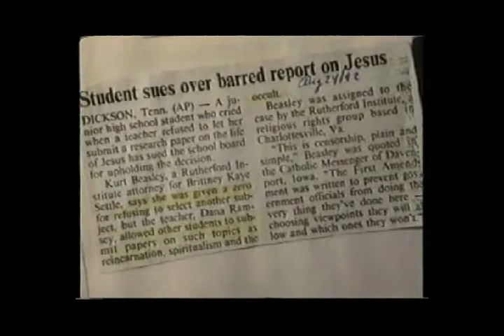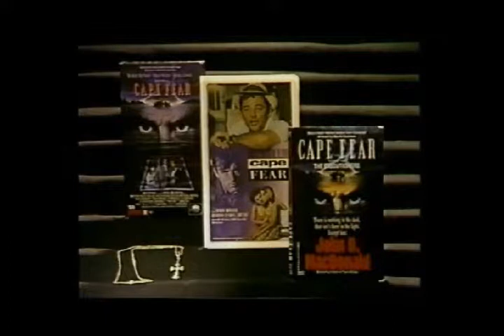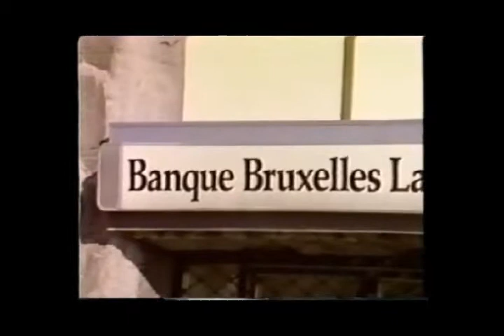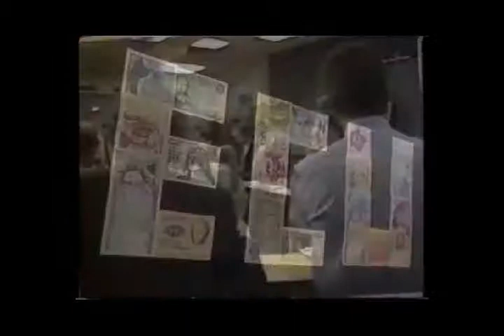Front Row Seats - Pt 5 of 6.wmv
As citizens of the 1990's, we have front row seats to the very events that are paving the way for the soon return of Christ!

  Every time you turn on the evening news, or pick up a newspaper, you are seeing the fulfillments of some of the most exciting prophecies in the Bible.
  In this astonishing video, from the producers of "This Week In Bible Prophecy", you'll join Peter and Paul Lalonde on an exciting journey behind the scenes of todays most dramatic headlines. Whether it's the breakup of the Soviet Union, the rise of the new European Superstate, the emergence of new banking technology or the Middle East peace process, you'll hear how each one is a clear fulfillment of Bible Prophecy.
  Examining these and many other current events in detail, this video will give even the hardest skeptics something to think about, and will challenge Christians to live as if Christ were returning tomorrow!